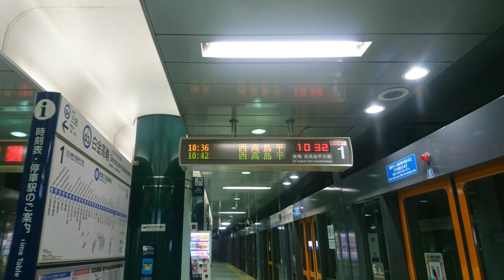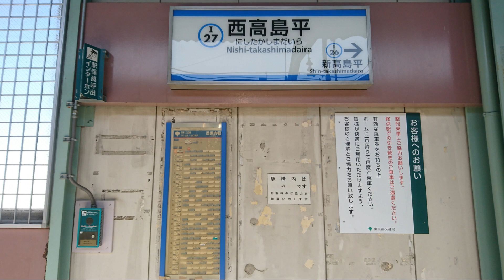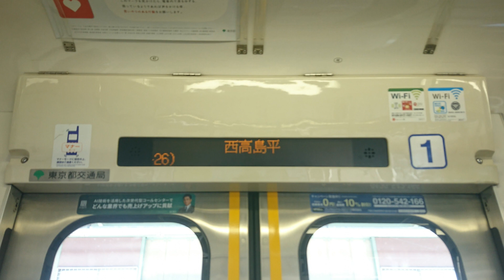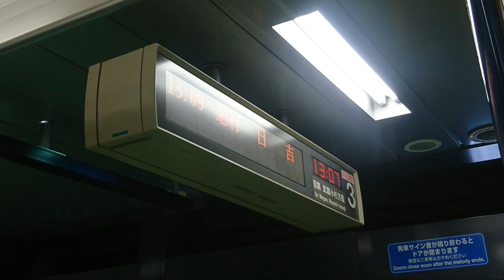【全区間走行音】都営6300形 三菱IGBT 往復 (ホームドア更新前) Toei Mita Line 6300 Series MITSUBISHI VVVF Sound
東京都交通局6300形 三菱IGBT-VVVF
白金高輪⇔西高島平
※別の編成で収録しています

都営三田線内完結運用です。三田線全駅ホームドア交換が始まる前に収録した分になります。旧ホームドア時代は発車サイン音「音無川の流れ」が駅のスピーカーから流れていました。

【全区間走行音】都営6300形 GTO →公開予定